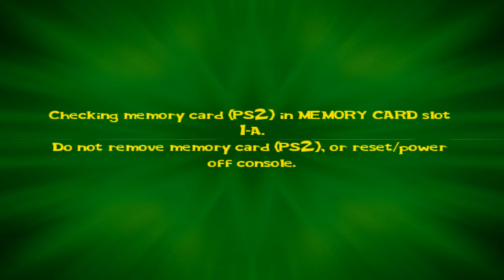SpongeBob: Lights, Camera, Pants! [4K] - Part 11 [Mother of Pearl]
SpongeBob SquarePants: Lights, Camera, Pants!
Bronze Story Challenge
100% Walkthrough
Part 11 - Mother of Pearl

Player 1 (Squidward) - Me (Hard)
Player 2 (Mr. Krabs) - Big Brother (Hard)
Player 3 (Patrick) - Little Brother (Hard)
Player 4 (SpongeBob) - CPU (Smart)

Further Information:
After beating Story Mode Bronze you unlock a new Audition "Mother of Pearl

Auditions:
25. Mother of Pearl

Unlockables:
Artwork 9: "Sponge Van Gogh"
Get 120 Points or more on Mother of Pearl in Bronze Story Mode

Technical Data/Video Quality:
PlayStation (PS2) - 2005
4:3 Aspect Ratio Stretched to 16:9 Widescreen
4K (UHD) [3840 x 2160] 2160p
60fps

This game is available for:
Nintendo GameCube
PlayStation 2
Xbox
GameBoy Advance
PC (Microsoft Windows)